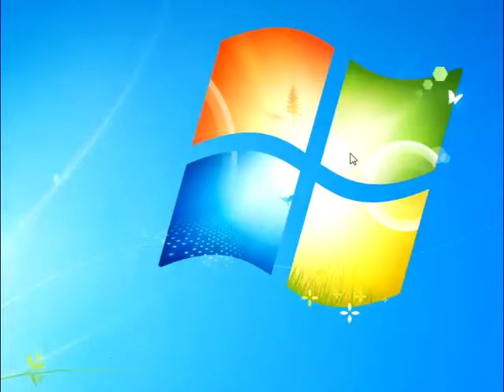A Sick-ass game! - Combat 3 - HOSEY AND FREINDS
Today I play with a friend! surprised I have any? so am I... Keep checking my channel for more STUFF! HAVE A GOOD ONE!!